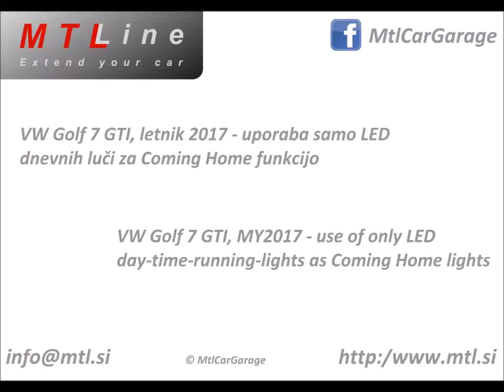VW Golf 7 GTI, MY2017 - Coming Home via LED DRL only - Coming Home funkcija samo z LED lučmi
VW Golf 7 GTI, MY2017: use of only LED DRL lights for Coming Home lights is recommended because it decreases stress on the xenon bulbs thus extending lifespan of the bulb.
Coming Home via LED DRL lights adjustment is possible on many other newer VAG cars (Audi, VW, Seat, Skoda).

VW Golf 7 GTI, letnik 2017: uporaba samo dnevnih LED luči za Coming Home funkcijo je priporočena, saj se s tem zmanjša obremenitev ksenon žarometov in posledično podaljša življenska doba. Prilagoditev funkcionalnosti Coming Home z uporabo samo dnevnih LED luči je možna pri mnogih novejših avtomobilih koncerna VAG (Audi, VW, Seat, Škoda).